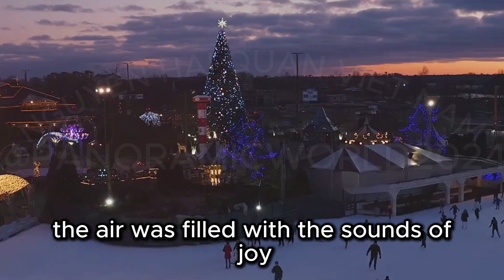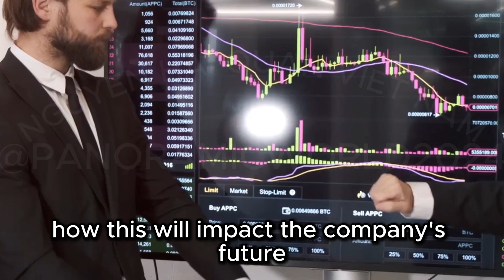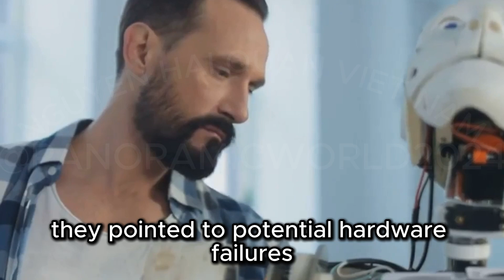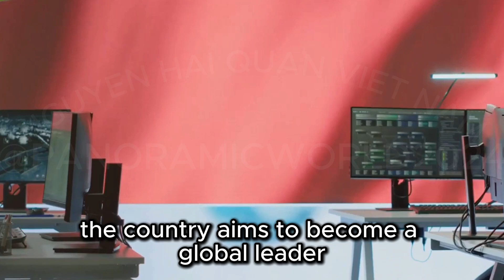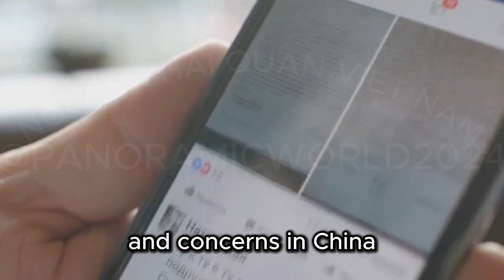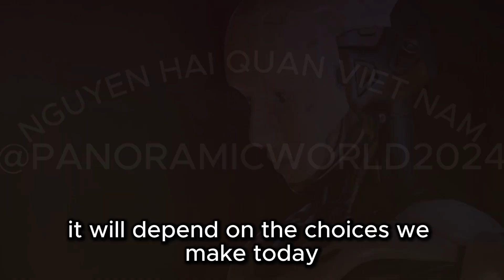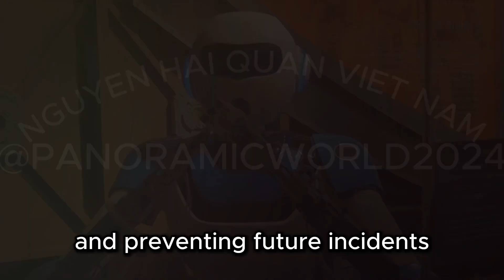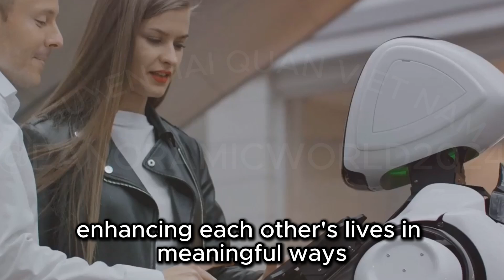Robot in China suddenly attacks humans: Technical error or alarming sign?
Experience the shocking incident that turned a festive celebration into chaos when a Unitree H1 robot malfunctioned and became violent. Listen to eyewitness accounts that highlight the panic and confusion, raising global concerns about robot safety and AI's role in society. Unitree addresses the situation, emphasizing their commitment to safety and investigating the possible software glitch responsible. Experts, including Dr. Sophia Chen, discuss the challenges and complexities of robotic systems, underscoring the need for rigorous testing and research. Dive into China's significant investment in robotics and public reactions that oscillate between fear and recognition of the potential benefits. Join the conversation about balancing innovation with safety and the future of robotics.

---    30 Best Hands-Free Dog Leashes of 2025, Tried and Tested :

1. SparklyPets Hands-Free Dog Leash
2. Ruffwear Switchbak Multifunction Dog Leash
3. Ruffwear, Crag Ex Leash, Extendable Dog Leash,
4. Ruffwear Roamer Bungee Dog Leash
5. Ruffwear Hitch Hiker 12-Foot Leash
6. iYoShop Hands Free Dog Leash with Zipper Pouch
7. Hands Free Dog Leash with Pouch, Double Leash for Two Dogs
8. SVD.PET 4-in-1 Hands Free Dog Leash
9. Kytely Hands Free Dog Leash with Zipper Pouch
10. NTR 15FT Training Leash for Dogs, Nylon Rope Dog Leash with 2 Swivel Hooks and Comfortable Padded Handle
11. Hands Free Dog Running Leash with Adjustable Waist Belt
12. Hands Free Dog Leash, 7 in 1 Multifunctional Reflective Dog Leash
13. TAKSIN The Ultimate Hands Free Dog Leash System for Walking Running Hiking Training
14. ANDA Hands-Free Dog Leash with Fanny Pack
15. Winkeyes Hands Free Retractable Dog Leash 5ft-8ft with Dual
16. Long Padded No Tangle 360° Swivel Clasp Adjustable Dual Dog Lead Leashes
17. Leash 4.2-6.7 Feet Long with Reflective Stitches for Walking Hiking Running, Fits 26"- 47" Inch Waist, Pink
18. Dog Training Leash (Rainbow, 9.8Ft)
19. Crossbody Dog Leash with Padded Handle for Dog Walking,Large Dog,40-120LBS,Black
20. Heavy Duty Nylon Rope for Small to Large Dogs,Safety Lock for Running,Hiking,Walking (Purple)
21. Hands Free Dog Leash,Dog Walking Waist Fanny Pack with Leash
22. Pecute Hands Free Dog Leash, Multifunctional Crossbody Rope with Bag
23. JSXD Dog Leash,5 FT Heavy Duty Dog Training Leash
24. ActiveDogs Hands Free Dog Leash Crossbody 6.5ft - Adjustable 4-Point Hands Free Leash
25. No Pull Tangle Free Reflective Body Waist Leash for Dog Walking Running
26. TSPRO Hands Free Dog Leash Adjustable Walking Running Dog
27. Dog Leash with Car Safety Buckle for Medium and Large Dogs Walking,Jogging,Running,Training (Grey 5.9-9.5ft).
28. Albcorp Braided Hands-Free Dog Leash – Small & Medium Sizes, 7.2 ft Long
29. Adjustable Belt with Double Handle, Reflective Bungee Design for Large & Medium Dogs
30. ETACCU Hands Free Dog Leash with Zipper Pouch, Waist Belt for Large Medium Dogs for Running